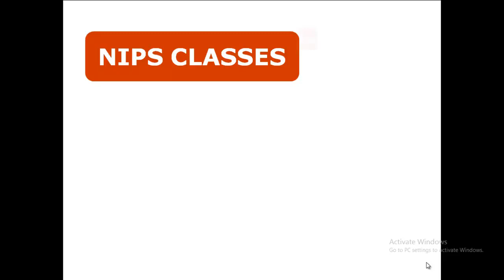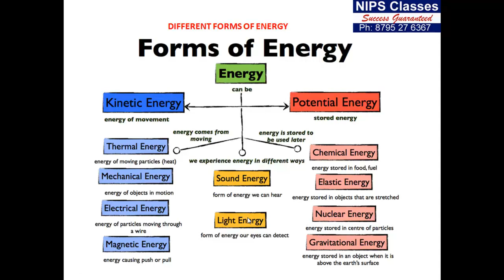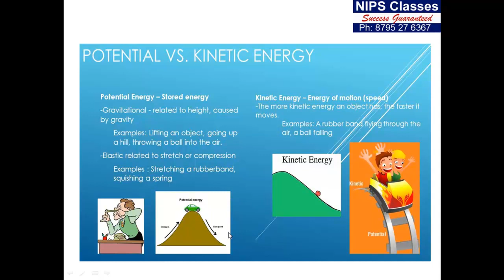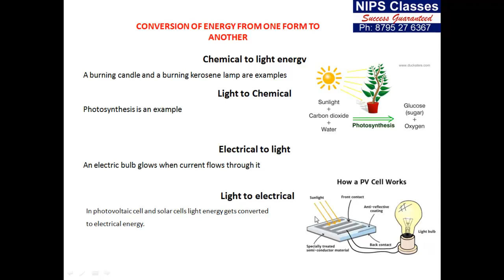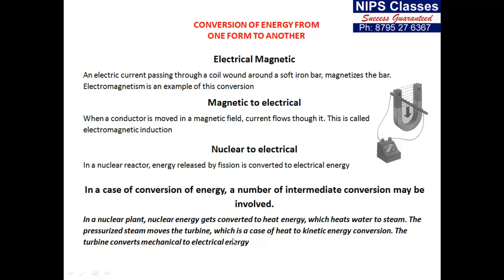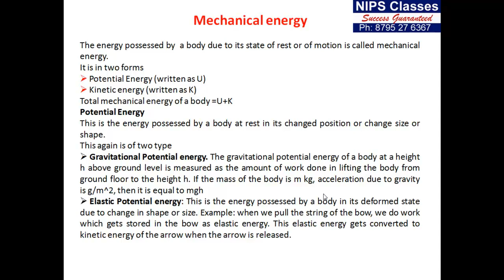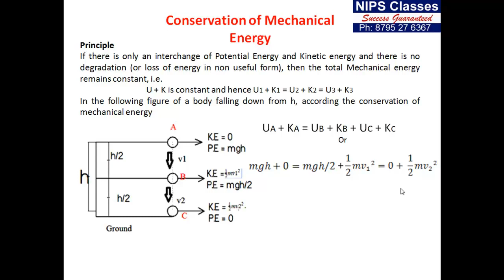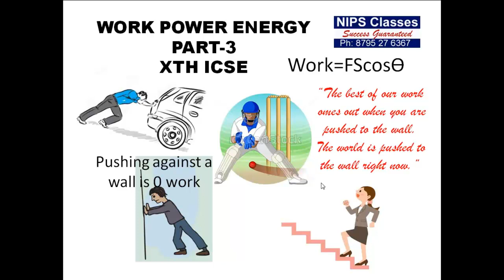NIPS CLASSES || PHYSICS || CLASS X ||WORK POWER ENERGY|| LECTURE NO 3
Different types of energy, Conversion from one to another, Law of conservation of energy , Mechanical Energy and its type, Work Energy Theorem